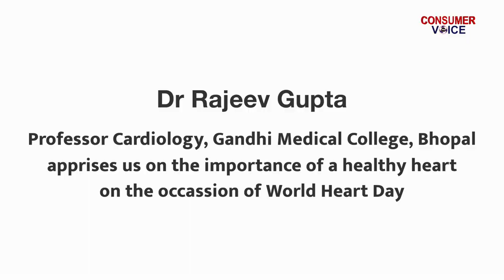Dr Rajeev Gupta on World Heart Day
On the occasion of World Heart Day 2020,  Dr Rajeev Gupta  Professor Cardiology, Gandhi Medical College, Bhopal talks about the importance of healthy heart and why is it important to avoid trans fat food in our diet